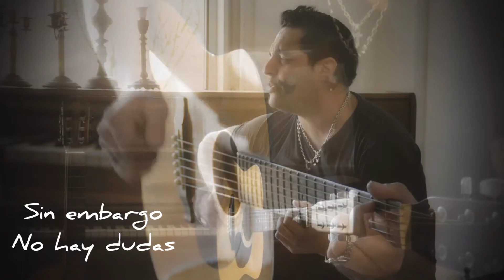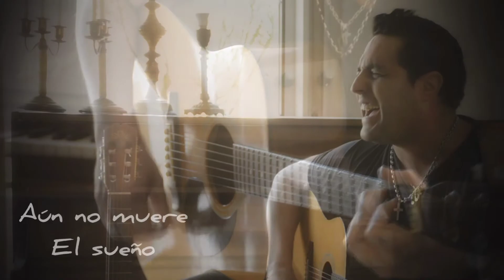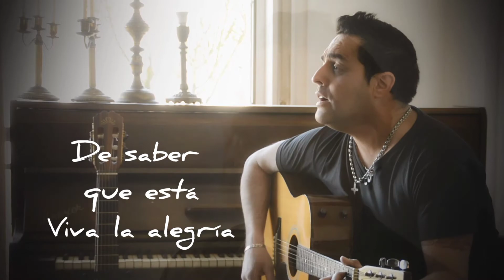Gui Lle - Tu abrazo - Video Oficial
Bienvenida "Tu abrazo" espero que la disfrutes y compartas, eso ayuda mucho siempre a cualquier artista.
Agradecido estoy ante todo a Dios y a la vida de poder seguir haciendo música, que siempre es la mejor respuesta que tienen el corazón y el alma en toda circunstancia🎵❤

Prod. Musical @javier.castanieda
Video @pablojaite